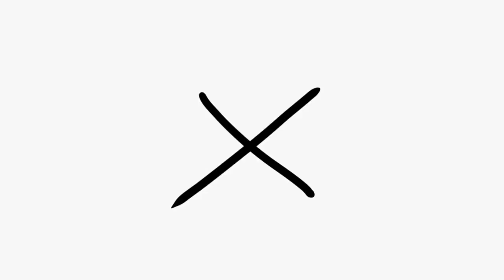|mdzs bottoms in maid dress|mdzs|ft: wangxian, xicheng, zhuiling + Jingyi|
a random vid I made :3

characters used:

Jin ling
Lan sizhui
Lan Jingyi
Jiang cheng
Lan xicheng
Wei wuxian
Lan wangji

「you better have a wonderful day~! 」